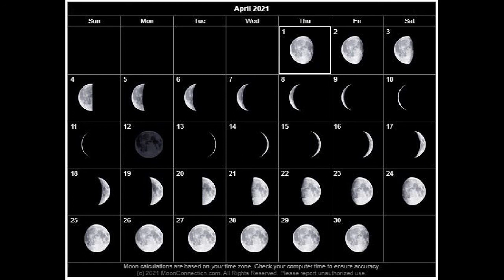More Moon Pictures 2021 04 19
Moon pictures, Sunset Pictures. April 2021. Zwolle city, Netherlands. Sony Alpha 5100 Camera, 10 cm refractor telescope. ( Bresser).